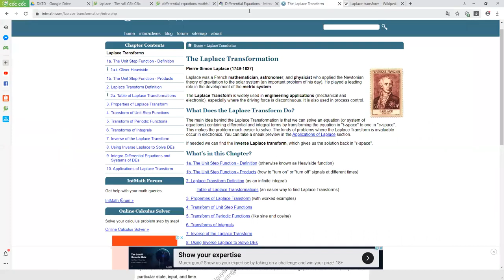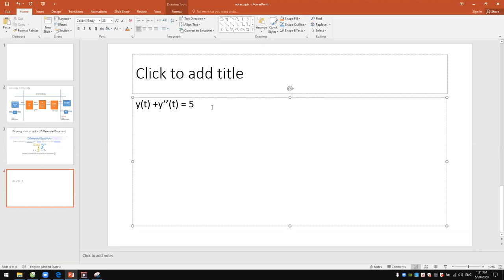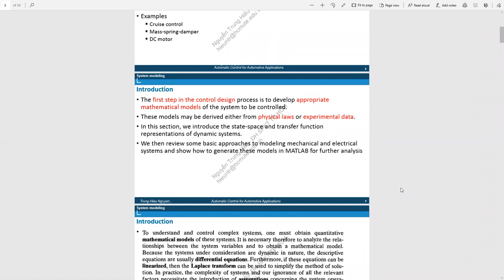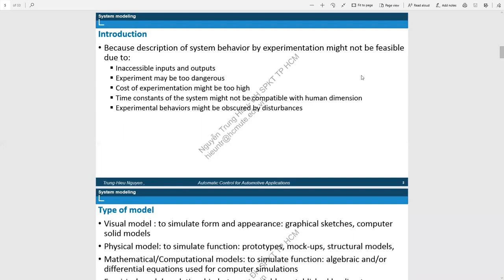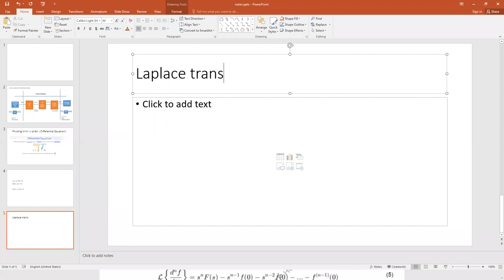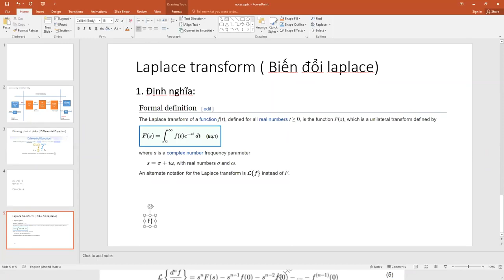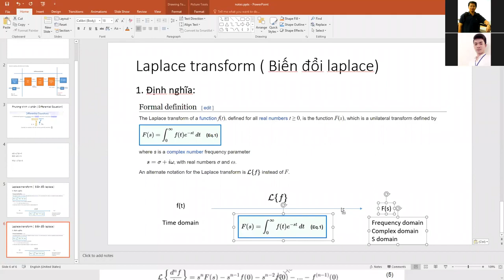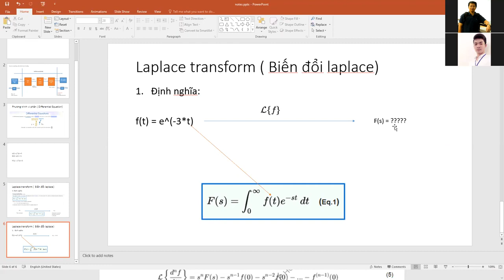Lecture 3 System Modeling Mô hình hóa hệ thống Part 2